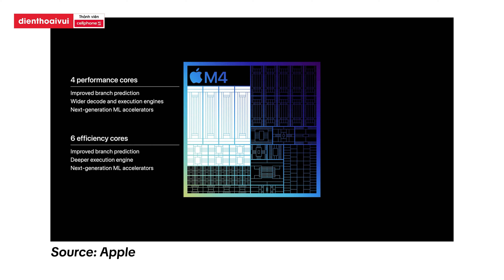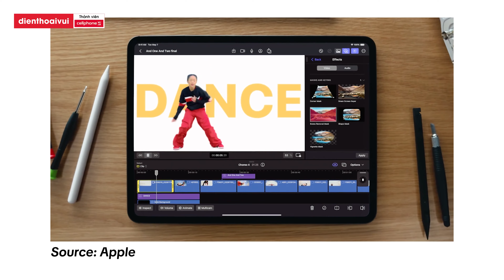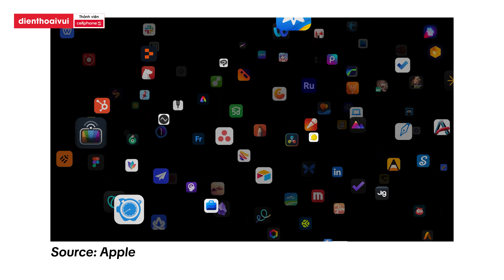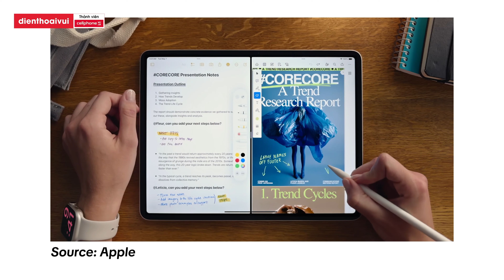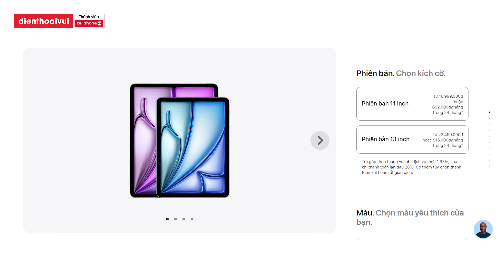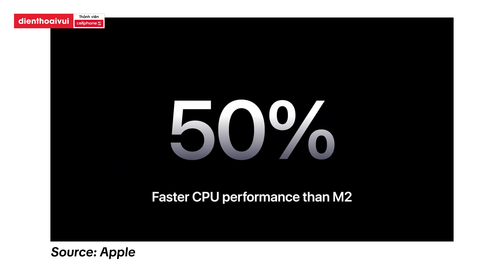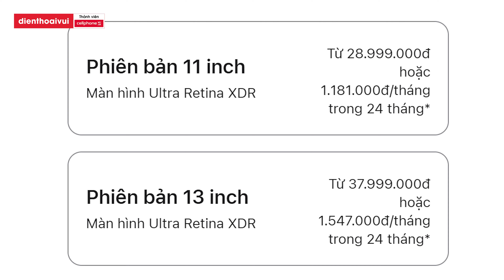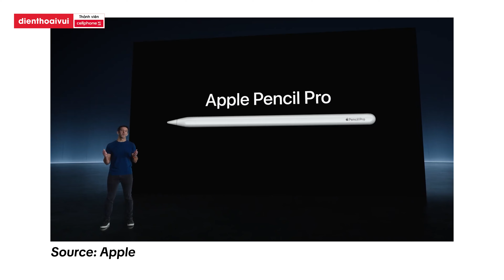Sự kiện LET LOOSE Trong 10': iPad Pro mới mỏng 5.5mm,"Nhảy cóc" lên M4 hỗ trợ AI, Apple Pencil Pro..